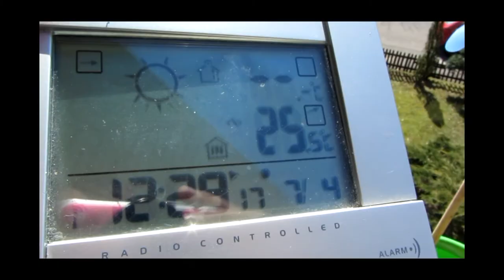7.4.13 coldfog fake fog NWO Hochnebel geoengineering Wetterlüge VS ORGONIT Voerde NRW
7.4.13, fake, fog, NWO,  Hochnebel, Wetterlüge, ORGONIT, coldfog, orgonite, chembuster, geoengineering, wettermanipulation